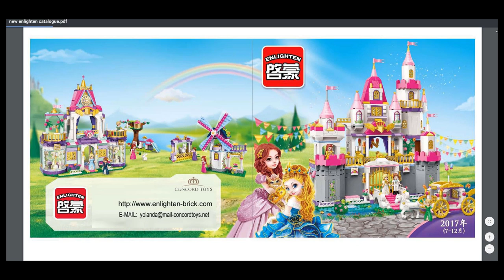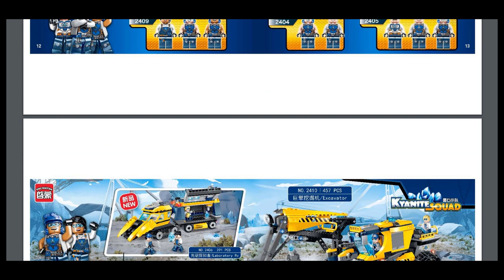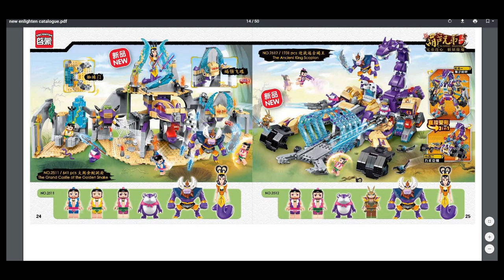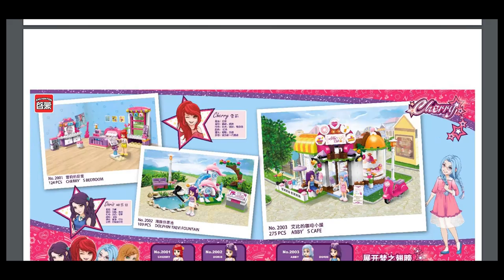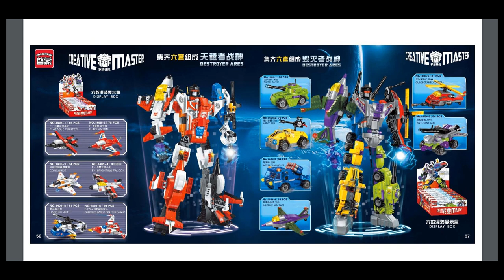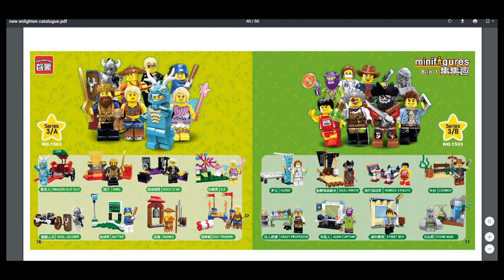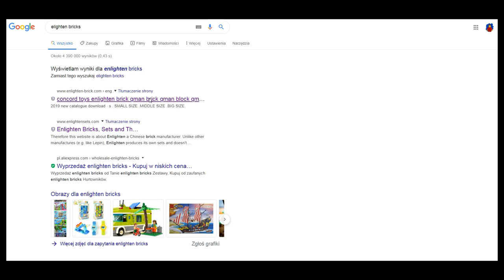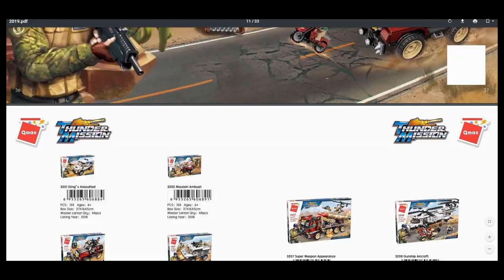Lepsze od LEGO ? Znalazłem MESJASZA KLOCKÓW ! Chyba ;p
Wszystkie znaki na niebie i ziemi wskazują że znalazłem w końcu chińskie klocki ,które mogą bez skrępowania być na poziomie, a nawet może i lepsze od LEGO !
Klocki już do mnie lecą, dziś jednak chciał bym przybliżyć Wam ich katalog :)
Katalog który przeglądałem znajdziecie tutaj :